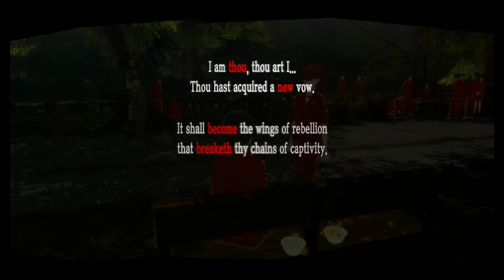Persona 5 Royal - Hangouts & the School Cleanup